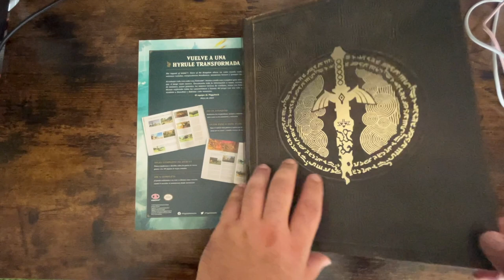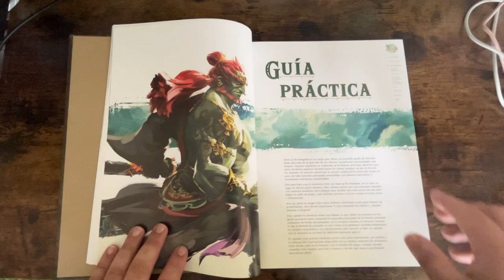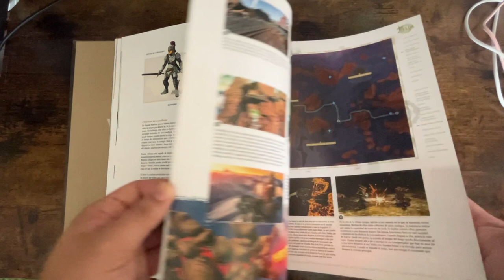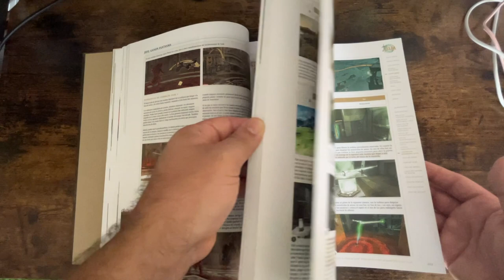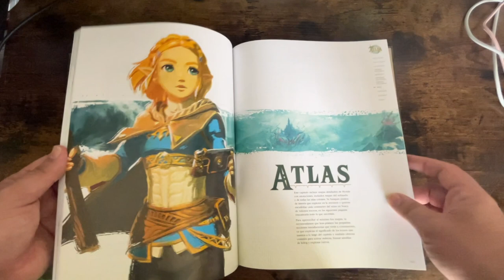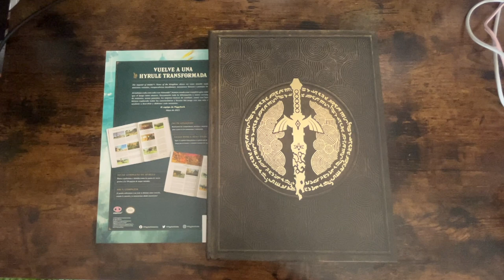Unboxing Guía The Legend of ZELDA: Tears of the Kingdom Edición Coleccionista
Os muestro un poco por encima como es la guía del juego, en su formato de tapa dura, aunque el contenido de las dos es exactamente el mismo.